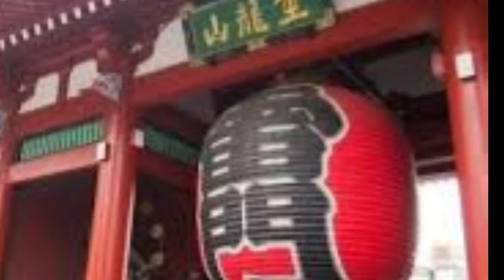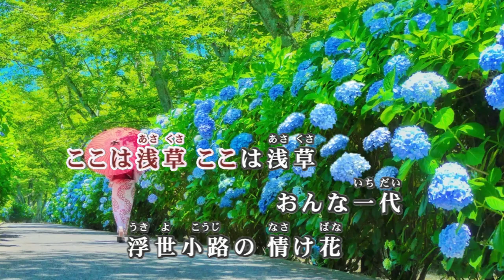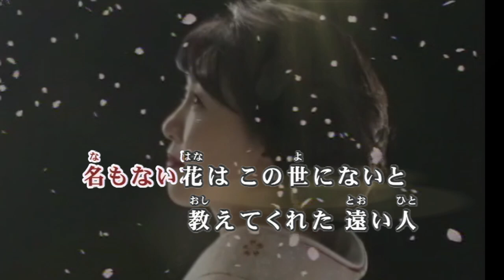大池広子cover/おんな一代/北野まち子/作詞・石原信一・作曲・岡千秋・編曲・南郷達也